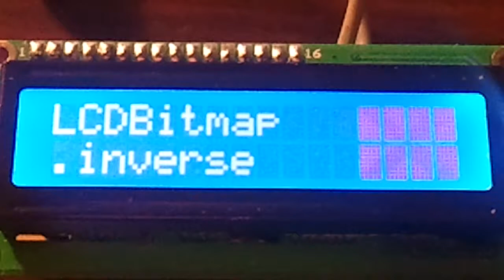LCDBitmap for Arduino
Arduino 1.0 library that allows you to create a tiny 20x16 pixel bitmap (raster) display on a normally character-only LCD display. Typical drawing functions like line, rectangle, invert, etc.  Works with both the standard LiquidCrystal library as well as Francisco's New LiquidCrystal library (which I highly recommend).

The library draws very quickly, faster than the LCD can display the results.  Therefore, the demo has very long delays added so you can see what's being drawn.  For your actual projects using the LCDBitmap library, drawing time will be much faster as shown in this demo.